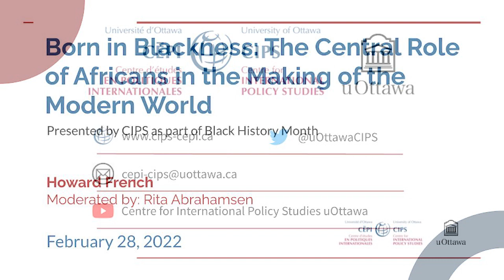Born in Blackness: The Central Role of Africans in the Making of the Modern World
Presented by CIPS as part of Black History Month

Traditional accounts of the making of the modern world place Europe at the centre: the Renaissance, the Age of Discovery, the Industrial Revolution –this is the conventional textbook story of how Europe’s scientific, political, cultural, and intellectual advancements made the world as we know it.  In this talk, by contrast, Howard French places Africa and Africans at the heart of the historical narrative. In a radical reversal, French demonstrates not only the centrality of Africa to the rise of the modern world, but also the deliberate erasure of its contributions from the history books.

Speaker:

Howard W. French is a career foreign correspondent and global affairs writer and the author of five books, including four works of non-fiction and a work of documentary photography.

He worked as a French-English translator in Abidjan, Ivory Coast in the early 1980s, and taught English literature for several years at the University of Abidjan. His career in journalism began as a freelance reporter for The Washington Post and other publications in West Africa. He joined The New York Times in 1986, and worked as a metropolitan reporter with the newspaper for three years, and then from 1990 to 2008 reported overseas for The Times as bureau chief for Central America and the Caribbean, West and Central Africa, Japan and the Koreas, and China, based in Shanghai. During this time, he was twice the recipient of an Overseas Press Club Award, and his work received numerous other awards.

His most recent book “Born in Blackness: Africa, Africans, and the Making of the Modern World, 1471 to the Second World War” was published by Liveright in 2021.

He is the author, previously, of “Everything Under the Heavens: How the Past Helps Shape China’s Push for Global Power,” published by Knopf in March 2017, and widely reviewed and featured by The Guardian and other publications as one of its notable books of the season. He is also the author of “China’s Second Continent: How a Million Migrants Are Building a New Empire in Africa,” published by Knopf in May 2014. China’s Second Continent was named one of 100 Notable Books of 2014 by The New York Times, and was cited by The Economist, The Guardian and Foreign Affairs and several other publications as one of the best books of 2014.

He is also the author of “A Continent for the Taking: The Tragedy and Hope of Africa” (Alfred A. Knopf, 2004), which was also named a non-fiction book of the year by several newspapers. His book of documentary photography, “Disappearing Shanghai: Photographs and Poems of an Intimate Way of Life,” was published in 2012 (Homa and Sekey). It was produced in collaboration with the Chinese poet and novelist, Qiu Xiaolong.

Chair:

Dr. Rita Abrahamsen, Director of CIPS and Professor at the Graduate School of Public and International Affairs, University of Ottawa